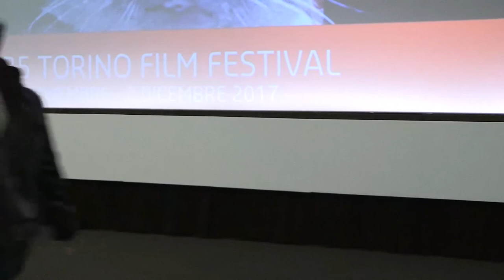TFF35 presentazione THE WHITE GIRL di Jenny Suen, Christopher Doyle